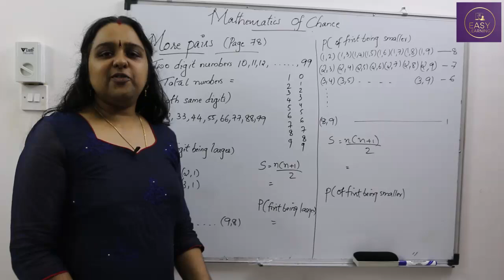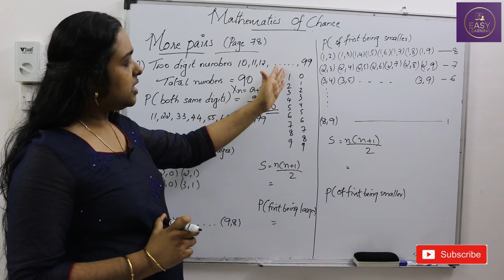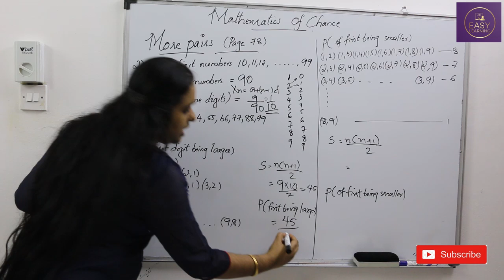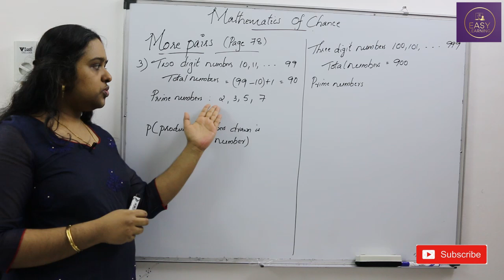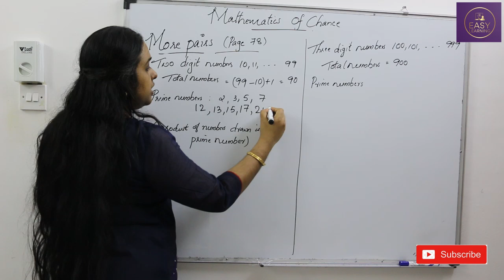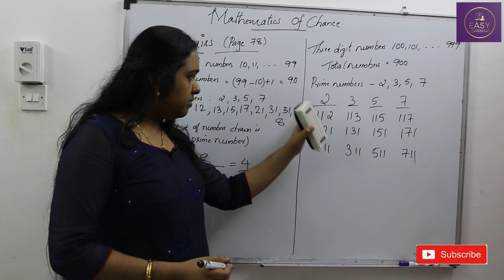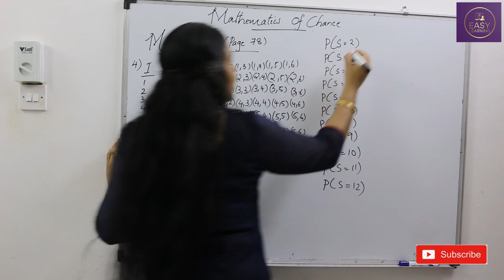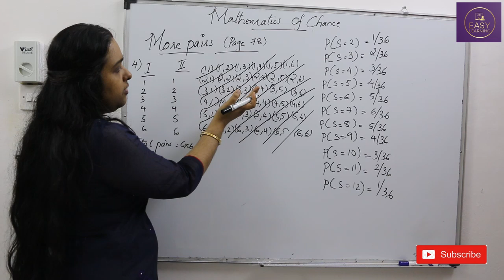SSLC CHAPTER 3 MATHEMATICS OF CHANCE MORE PAIRS PART 6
This video is about problems on more number of pairs.